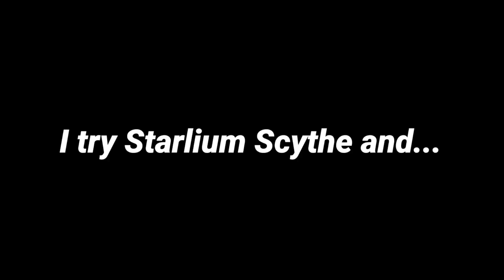TOP GLOBAL NATAN BEST BUILD & EMBLEM TO FAST RANK-UP🔥